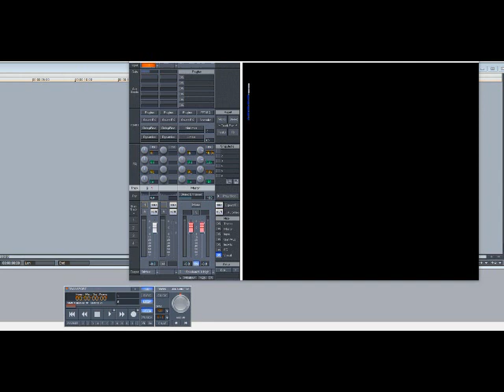Marvin Gaye & Tammi Terrell – You’re All I Need To Get By (Slowed Down)